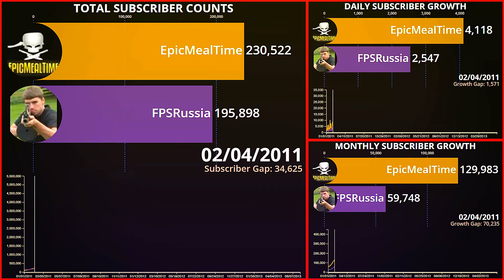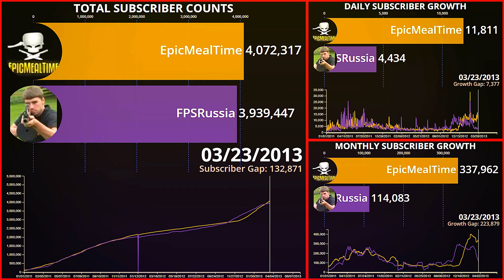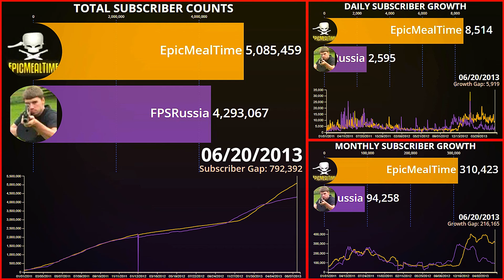EpicMealTime vs. FPSRussia: OG YouTube's LONGEST Subscriber Battle! - 2011-2013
💣 In 2011, two YouTubers rapidly burst onto the scene: EpicMealTime and FPSRussia. Despite having very different content, these two channels were engaged in one of YouTube's longest-running subscriber wars, with many crossovers and twists...

I'm trying to get to 17.5K by the end of August and your support is greatly appreciated. :)